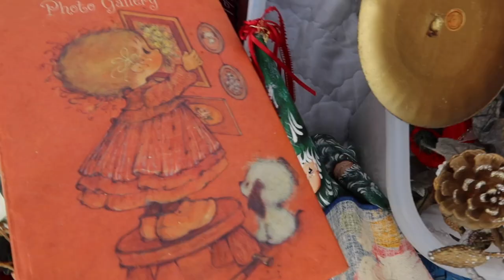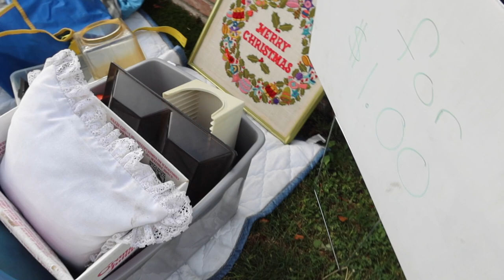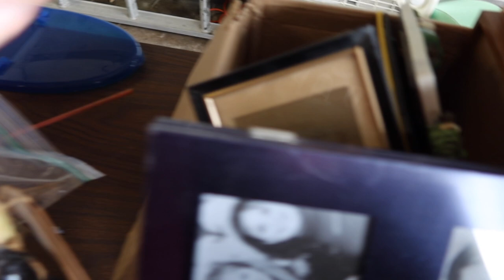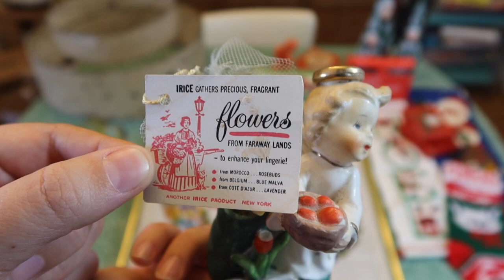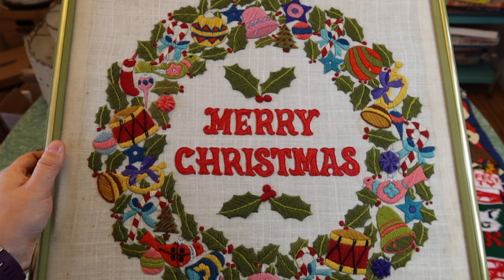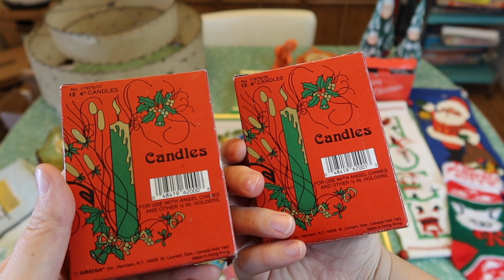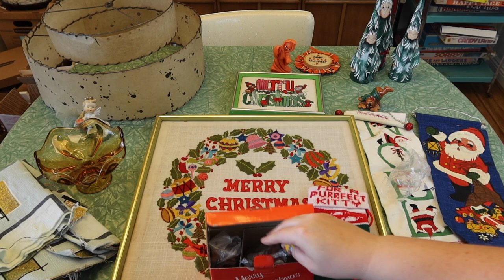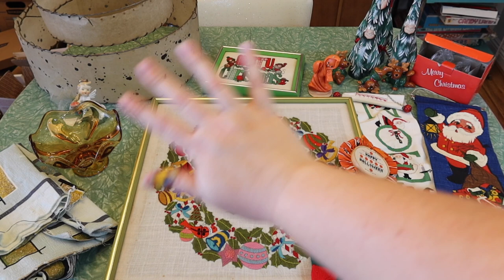HOW MUCH? Yard Sale Shop with Me & Haul! | Vintage Christmas, Fiberglass Lampshade, Barkcloth & More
I know we're all dying to see the content from my trip to Kentucky to meet Fat Bird Finds and to Illinois for Real Nifty Vintage's Pop Up sale at his store... well, you and me both because I haven't even looked at the footage yet myself! The good news is I got all the videos off my camera and will start a series of those videos very soon! (It's been slow going around here since I got home.)

But I had this yard sale shop with me and haul just about ready to roll already, so this is what you get while I stall to edit my trip videos!

E T S Y